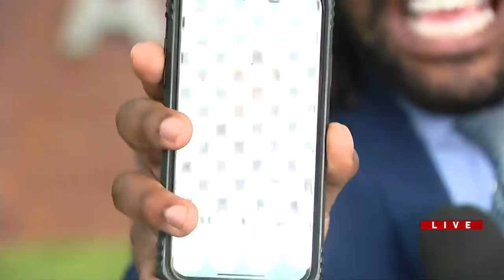Man arrested in California for murder of 24-year-old man after Puerto Rican Day Parade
A man was arrested in San Diego for the murder of a 24-year-old man following the Puerto Rican Day Parade last month in Humboldt Park.